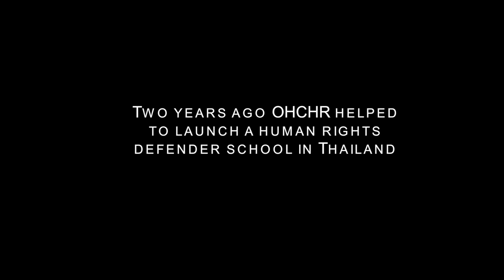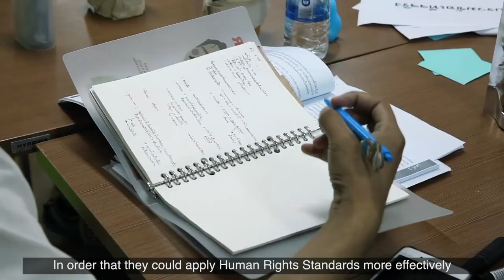Learning to defend human rights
Since 2016, the UN Human Rights Regional Office for the Asia Pacific has hosted a human rights defender school in Bangkok, Thailand. The week-long school, funded by the European Union, is essentially a chance for human rights defenders to learn the essentials of basic human rights monitoring, protection and how to safely do their jobs. They also learn how to engage with the Thai authorities on how to use the international human rights mechanism. It is a competitive process, with successful candidates taking their skills back to remote parts of Thailand to continue their fight for human rights.